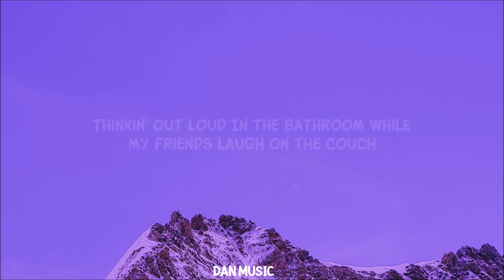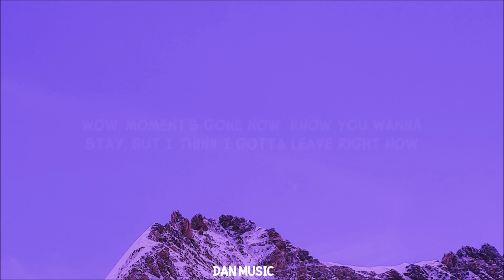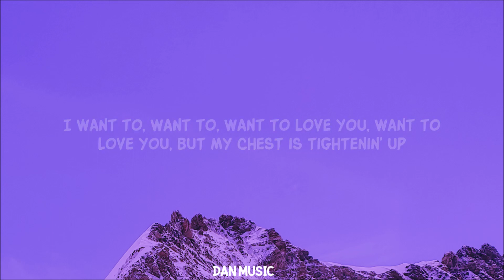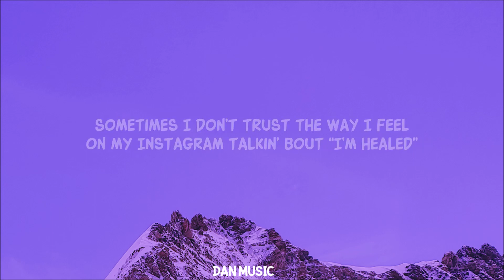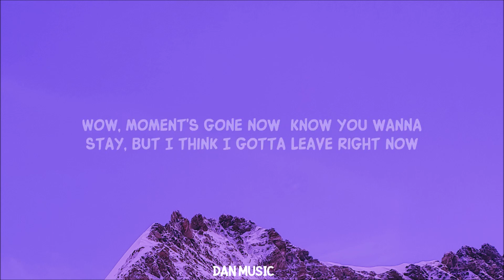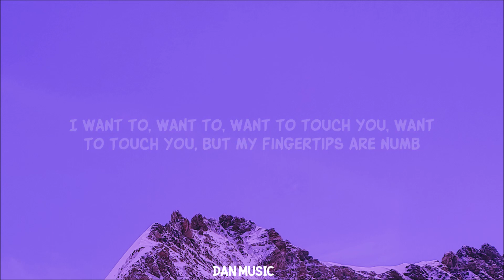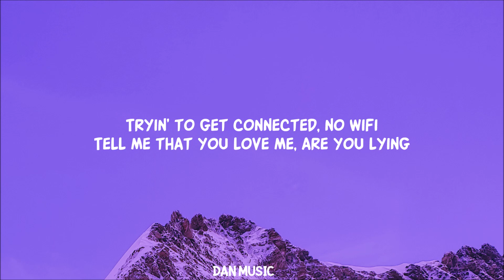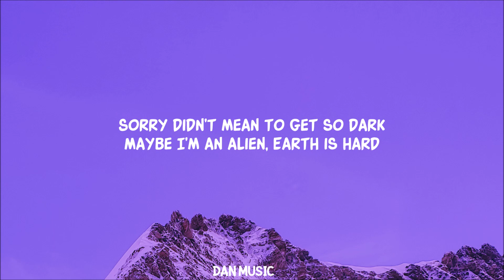[ 1 HOUR ] Camila Cabello - psychofreak ft WILLOW (Lyrics)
Camila Cabello - psychofreak ft WILLOW Lyrics_R_R